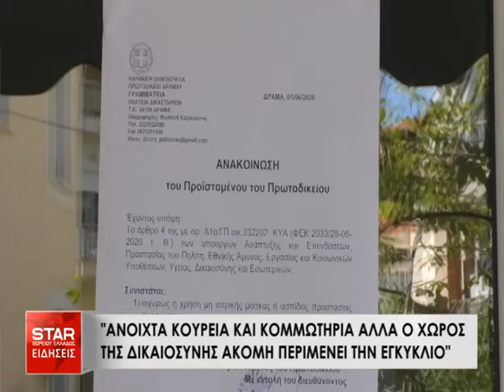"Ανοιχτά κουρεία και κομμωτήρια αλλά ο χώρος της Δικαιοσύνης ακόμη περιμένει την εγκύκλιο"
Αναστάσιος Πούλιος (Πρόεδρος Δικηγορικού Συλλόγου Δράμας): "Ανοιχτά κουρεία και κομμωτήρια αλλά ο χώρος της Δικαιοσύνης ακόμη περιμένει την εγκύκλιο"